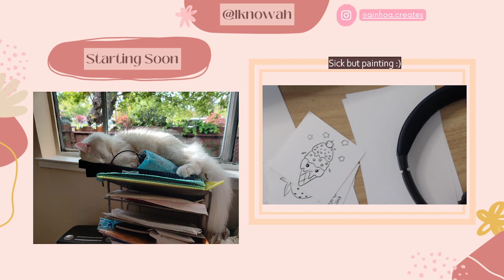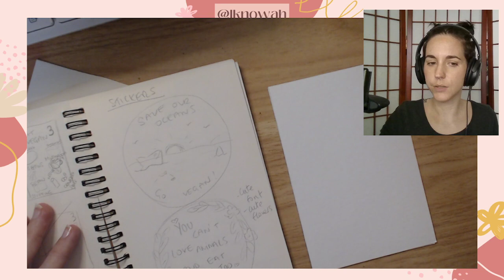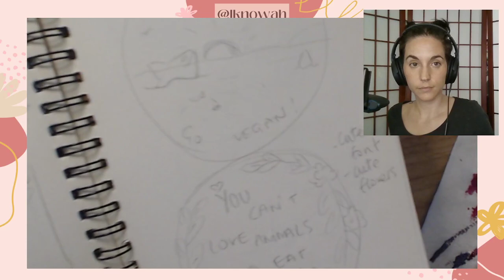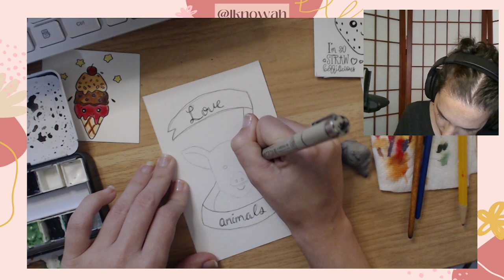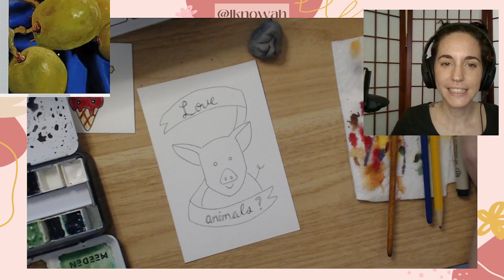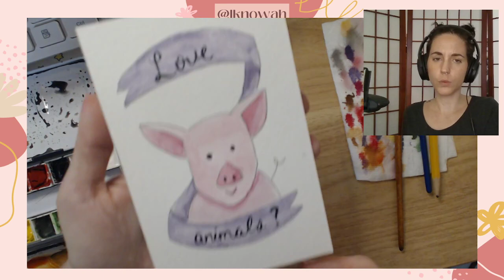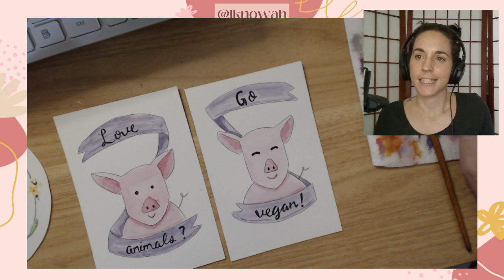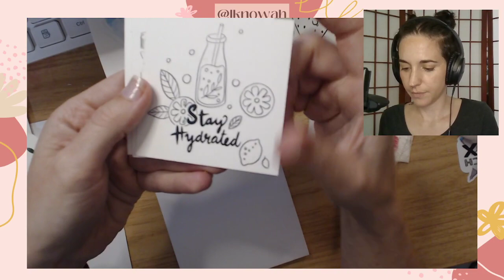Quiet COVID stream because my throat hurts. Chilling and painting